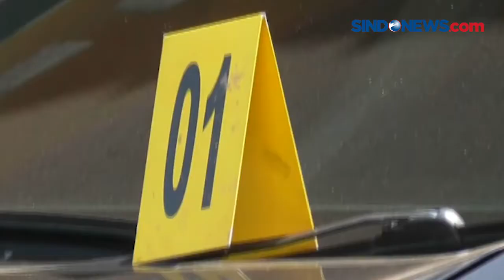DITEMUKAN DALAM BAGASI, POLISI LANGSUNG OLAH TKP PEMBUNUHAN IBU DAN ANAK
Polisi langsung melakukan olah TKP di lokasi penemuan ibu dan anak yang tewas di dalam bagasi mobil di rumahnya di Ciseuti, Desa Jalancagak, Kecamatan Jalancagak, Subang, Jawa Barat.